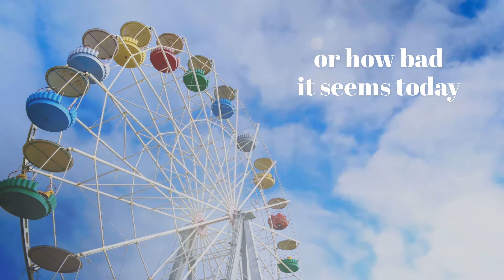Corona Virus: Stay Positive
In this incredible, unprecedented, health crisis it is important to stay positive.